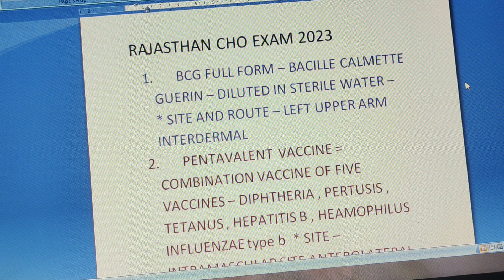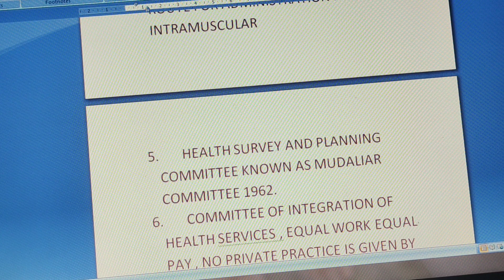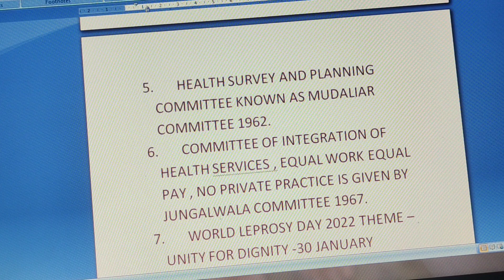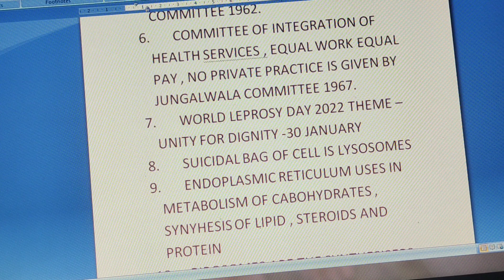Rajasthan CHO Exam 2023 Related Questions l CHO EXAM SPECIAL